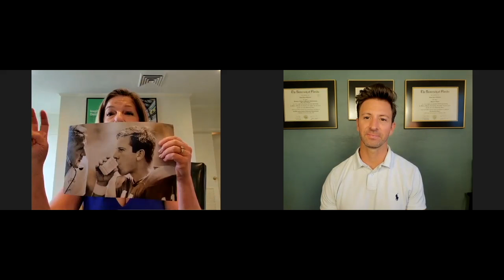Meet an Inventor: Phoebe Miles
Phoebe Miles talks about Florida innovation and her father's experience inventing Gatorade. This event was hosted by the Cade Museum of Creativity and Invention, Florida Inventors Hall of Fame, and Florida House on Capitol Hill.